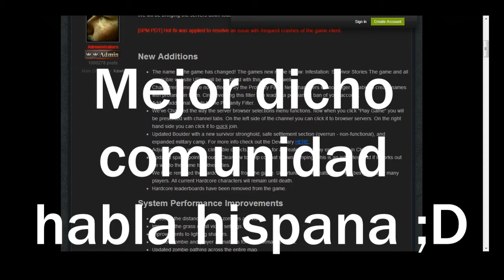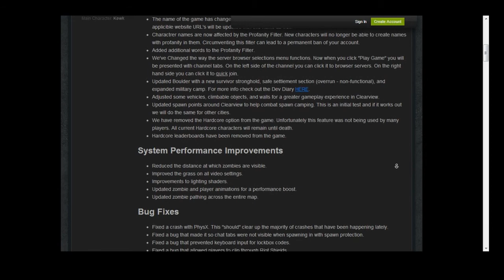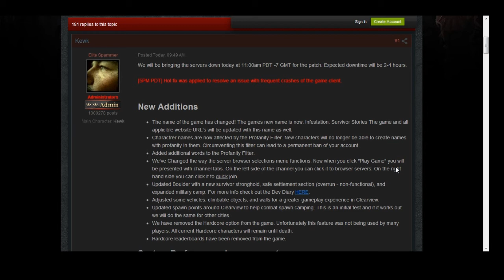NOTICIAS WARZ #2 - "Nuevo nombre" y "Zombies mutantes"